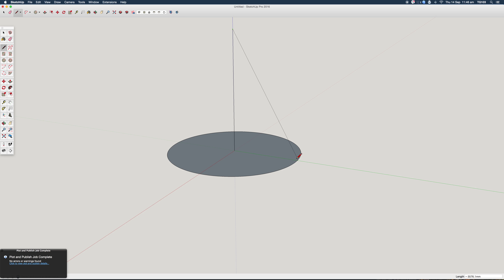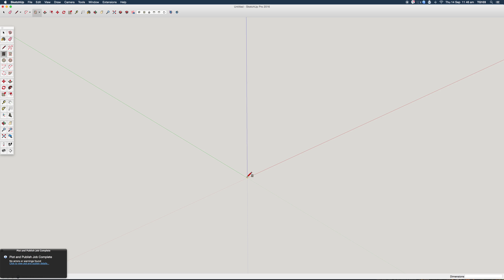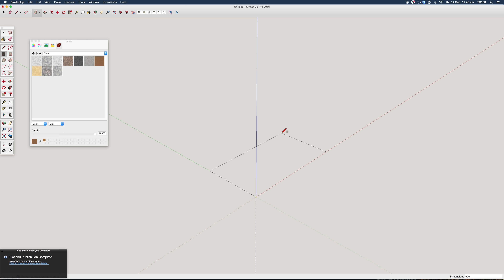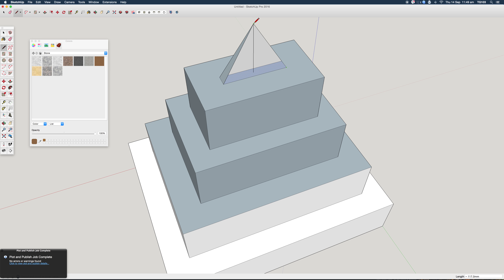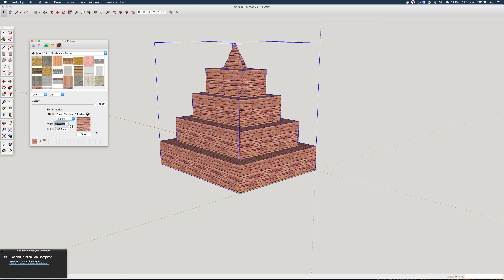HOW TO MAKE A CONE and PYRAMID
HOW TO MAKE A CONE AND A PYRAMID APPLY BASIC MATERIALS